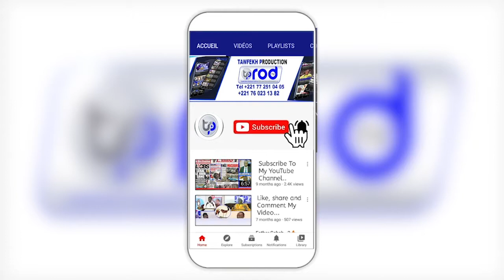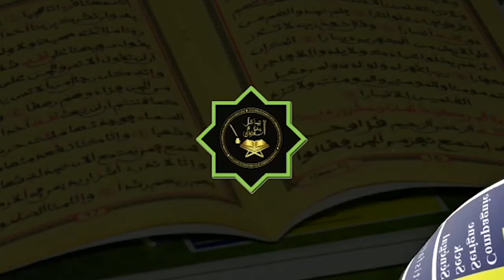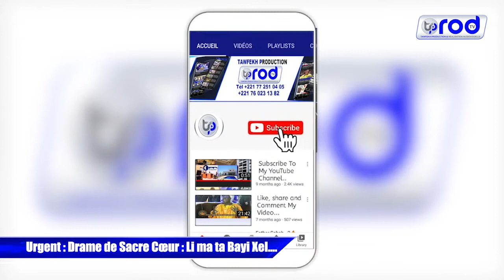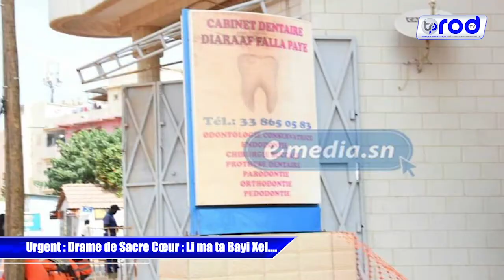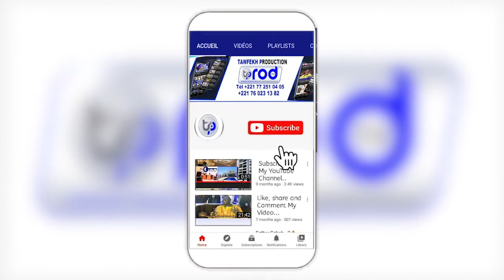🔴Urgent Drame de Sacre Cœur Li ma ta Bayi Xel…